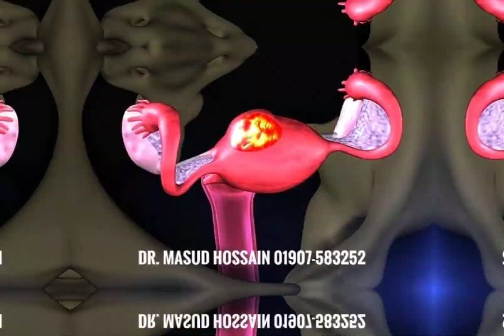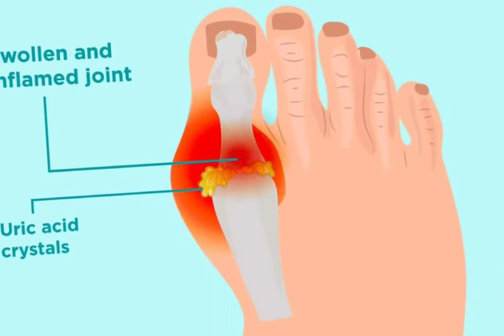হোমিও তে penis enlargement চিকিৎসা | Chittagong homeo Doctor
হোমিও তে penis enlargement চিকিৎসা

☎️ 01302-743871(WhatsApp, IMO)